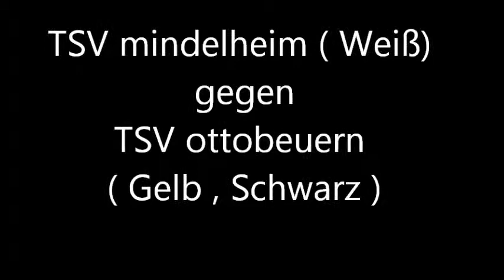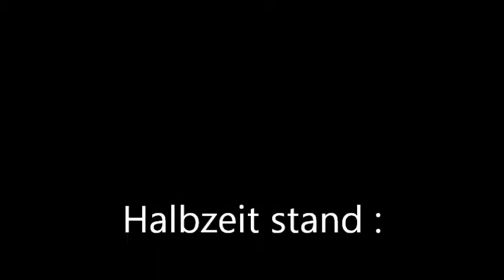TSV Mindelheim - TSV Otterbeuern 4:1